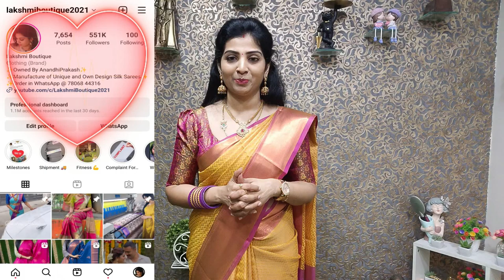✨ Pongal Collection ✨❤️ Day - 1 ❤️ Stunning Silk Sarees ❤️@ Rs. 1,600 Only✨| WhatsApp @ 78068-44316.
Return Policy & Complaint regarding our service
Saree Box opening video along with Damage Saree video is require for replacement.
No color exchange.

Call and report complaint regarding our service
Fill the Form to register your complaint regarding our service.